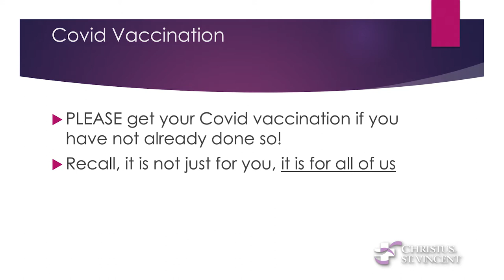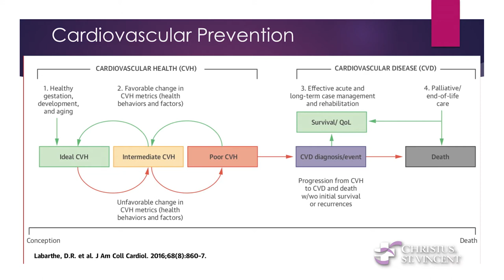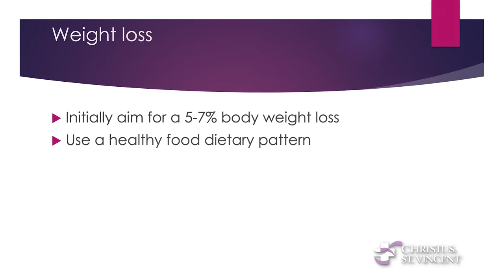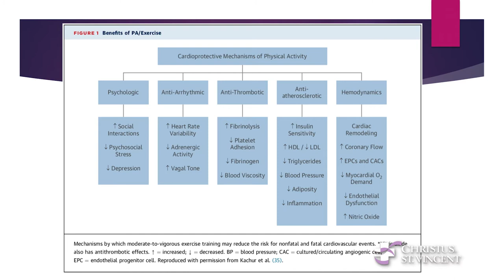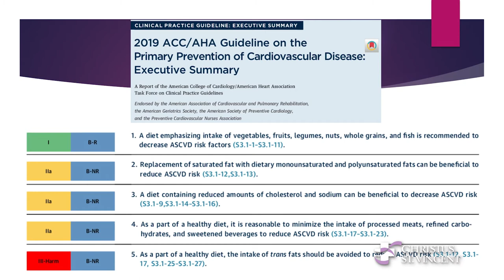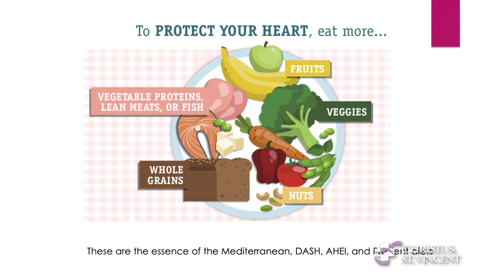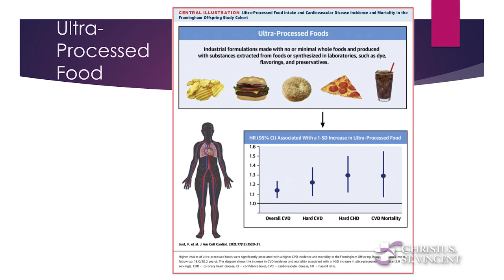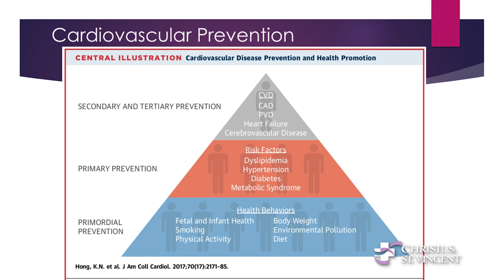Christus St. Vincent Community Health Lecture: Cardiovascular Disease Prevention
This latest installment in the Christus St. Vincent Regional Medical Center Community Health Series focuses on maintaining good heart health and preventing disease. The program is free and premieres at 11 a.m. on May 13.